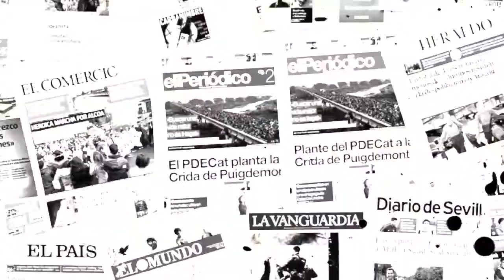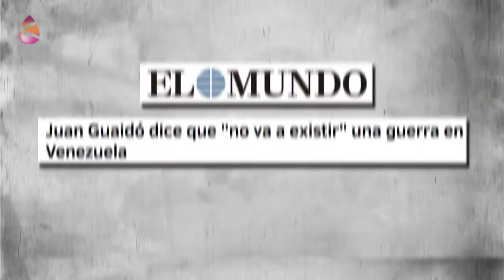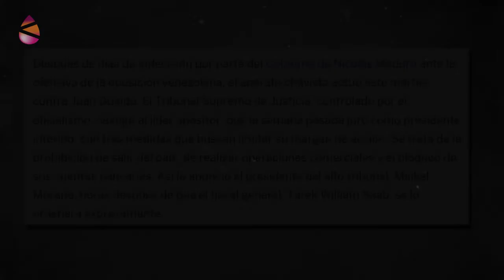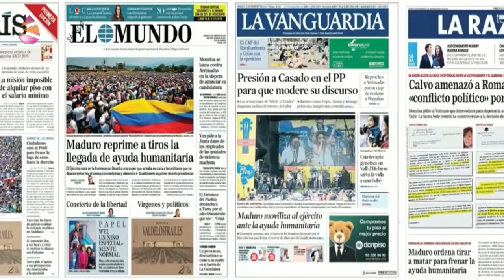Perlas Informativas - Venezuela: la guerra que empieza… en las redacciones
Leemos que el gobierno de Venezuela impone “el apagón informativo más grande de la historia”. Mientras, vemos a un “presidente” autoproclamado, el golpista Juan Guaidó, rodeado de un enjambre de cámaras y micrófonos. Una recopilación audiovisual basada en las perlas informativas del periodista Pascual Serrano.